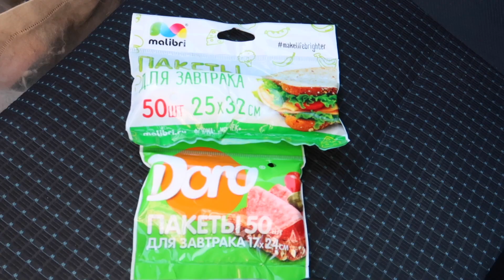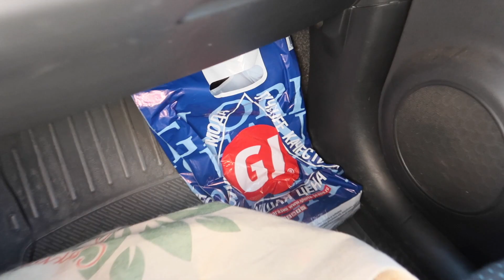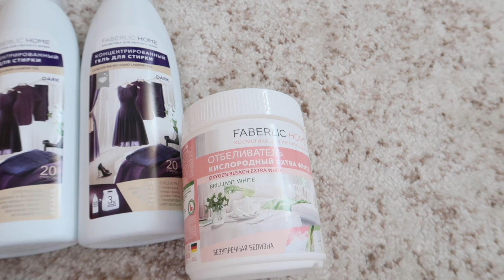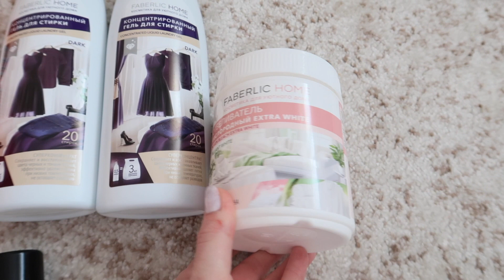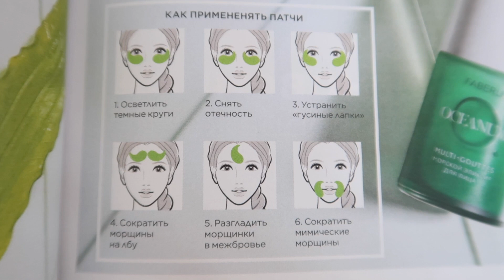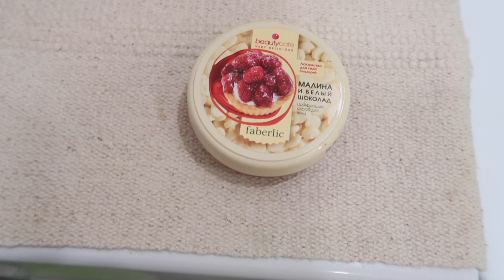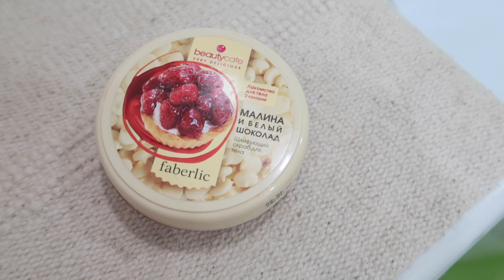VLOG : 🐝НИЧЕГО НЕТ👍 ФАБЕРЛИК ⛴МОРСКОЙ БОЙ 💫НАШ ВЕЧЕР